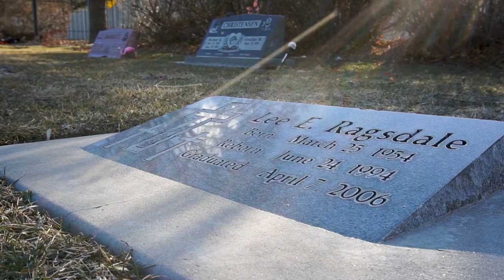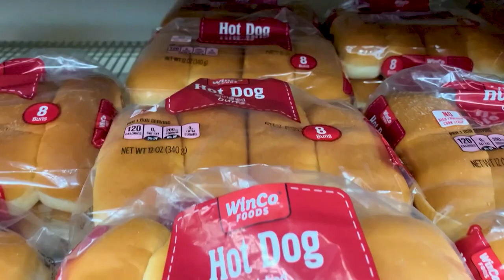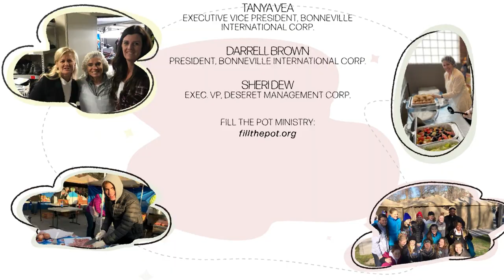Fill The Pot Ministry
"Fill The Pot Ministry" is a powerful and inspiring film that shows the impact that one organization can have on the lives of many. Fill The Pot ministry was started 15 years ago by Reverend Jay Ragsdale and his wife Toni. This documentary follows the compassionate work being done there. Jay and Toni’s mission is to help feed and support the homeless and less fortunate. Rev. Ragsdale experienced homelessness in his own family and decided to take the heartache from that experience and transform it into hope. And now, every Sunday hundreds of people line up to get a delicious, hot meal prepared by dedicated volunteers. What began as just two people reaching out to help where they could, has evolved into much more than just a Sunday meal, it is now an outreach effort that helps thousands. It is an inter-faith community that comes together in compassion and empathy. The film examines the impact this ministry has on both those who serve, and those who are served. It provides a firsthand look at the daily operations of the ministry, including the challenges and triumphs that come with running a grassroots organization. Throughout the film, viewers will see how Fill the Pot ministry is able to provide practical support, such as food and clothing, as well as emotional support through listening and showing empathy. The documentary also highlights the importance of community and the power of individuals coming together to make a difference in the lives of others.